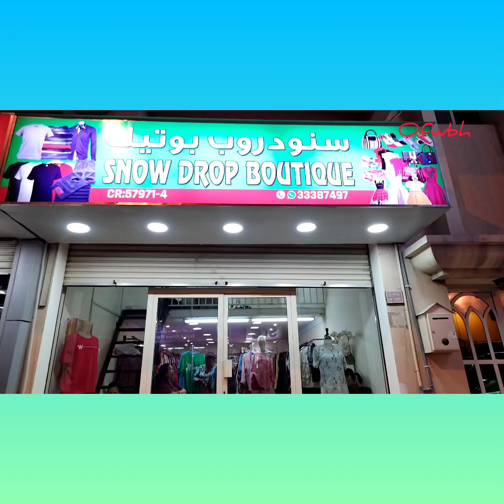Snow boutique Rtw good quality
Snow boutique grand opening may location west riffa  Rtw good quality lahat guys